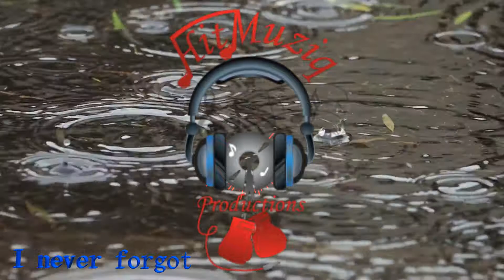[FREE] Tyler Dumont “I never forgot” Type Beat Produced by HitMuziq Productions || 2019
▶️ Follow HitMuziq Prod.

🔴USAGE🔴
** This beat is not free. You must purchase a lease or exclusive to use this beat. It is only free for non-profit use **
ANY USE of my beats (Including leased beats) REQUIRE CREDIT IN THE TITLE (Prod. By HitMuziq Productions). Any social media use of my beats requires credit to me IN THE CAPTION @hitmuziqprod. The free version of this beat is available for non-profit, evaluation purposes only. This means YouTube or Soundcloud use with NO monetization. The free version of this beat is NOT available for streaming services such as Spotify or Apple Music!

Video made with FL-Studio ZGameEditor Visualizer plugin Effect author credits: "Polar", author: K+OBV10U3_NINJA "MeshText", author: Jph Wacheski